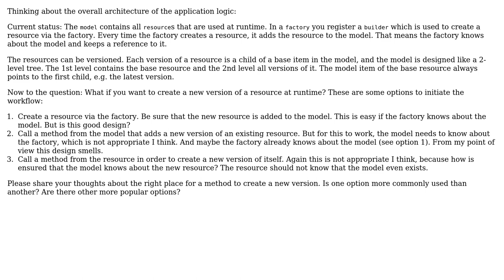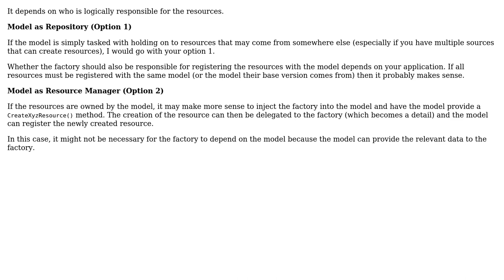Software Engineering: Separation of concerns in object creation with factory and model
With thanks & praise to God, and with thanks to the many people who have made this project possible! | Content (except music & images) licensed under CC BY-SA | Music | Images & others | With thanks to user user2366975 user doubleYou user DFord and the Stack Exchange Network Trademarks are property of their respective owners. You are responsible for your own actions.